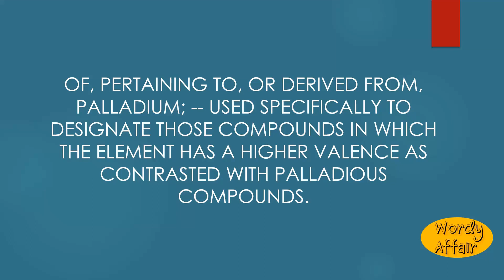Palladic Meaning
Of, pertaining to, or derived from, palladium; -- used specifically to designate those compounds in which the element has a higher valence as contrasted with palladious compounds.

In this video, you will learn "Palladic" Meaning and pronunciation in English.

Wordy Affair